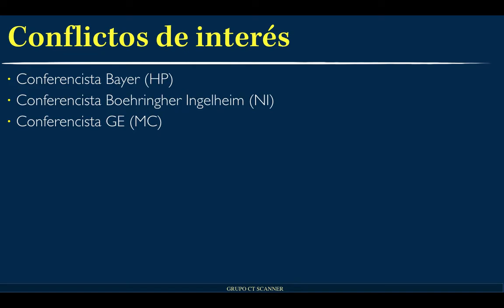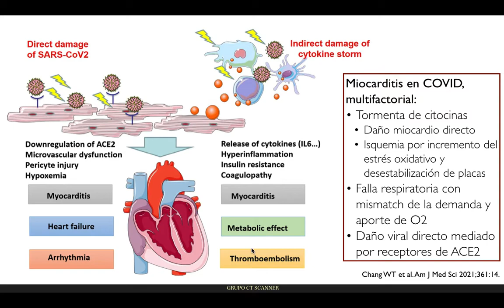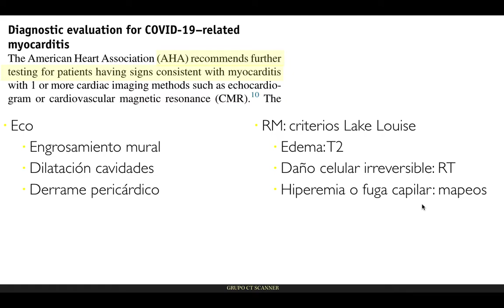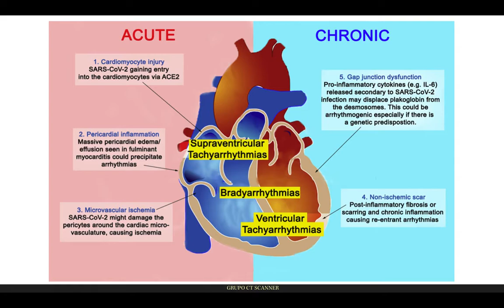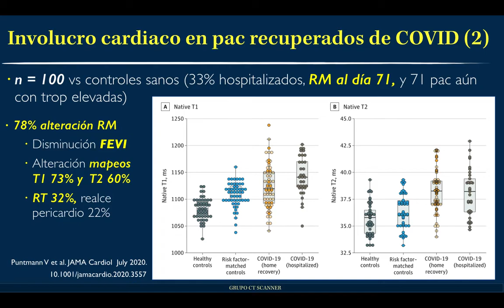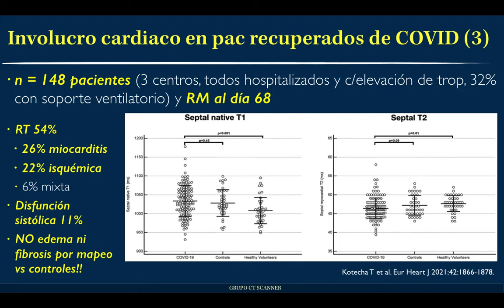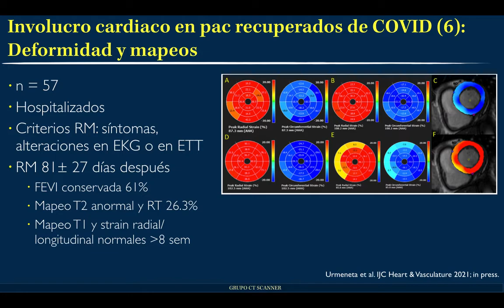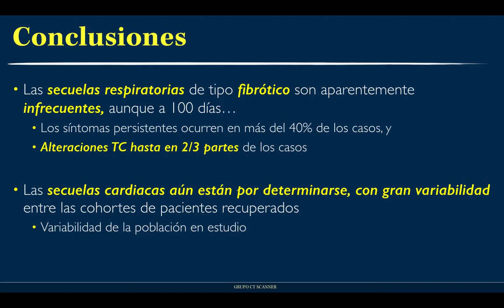Evaluacíon por RM de las complicaciones cardiacas tardías en pacientes con COVID-19